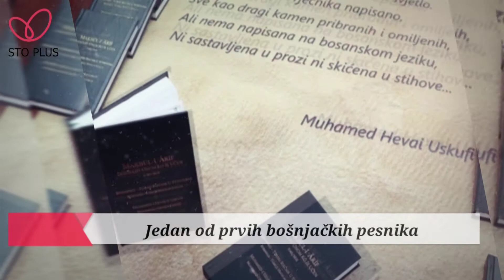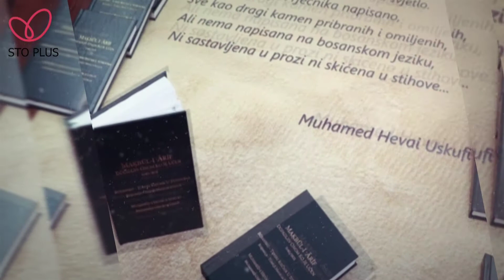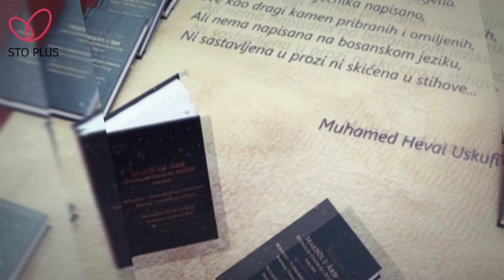Znameniti Bošnjaci - Muhamed Hevaji Uskufi